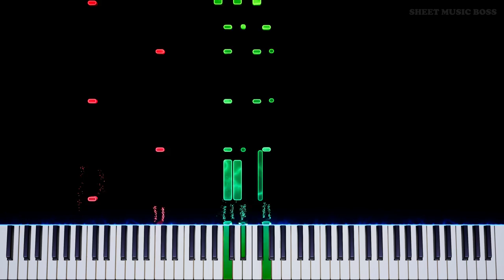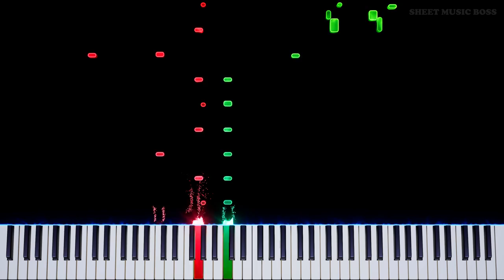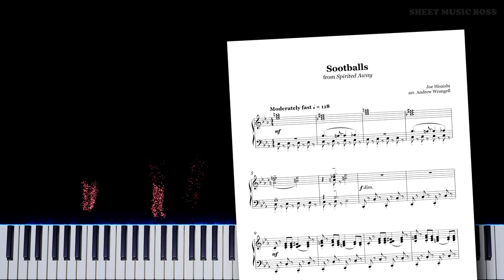Sootballs (from Spirited Away) - Piano Tutorial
🥰 Obsessed with these tiny lads! 🧹

Sootballs from JoeHisaichi 's SpiritedAway soundtrack is another cute - but foreboding - Ghibli moment! Does it remind anyone else of Harry Potter?

Sootballs (from Spirited Away) by Joe Hisaishi